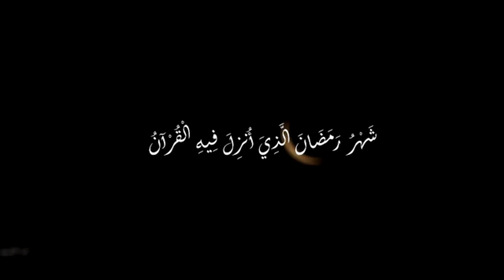😍كيف اختم 🌹القران 🌹في رمضان🤔🤔